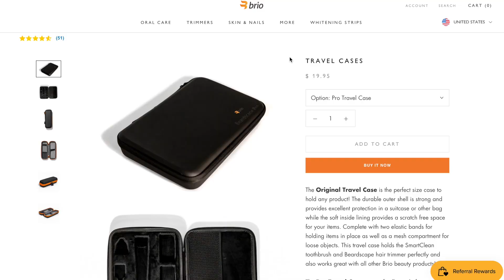Brio Beardscape: Why I LIKE it and REVIEW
In this video I discuss why I like the Brio Beardscape and include a giveaway for all of you bearded guys out there. I will select a winner December 1, 2020 by responding to your comment.

Pick up your case or Brio here!